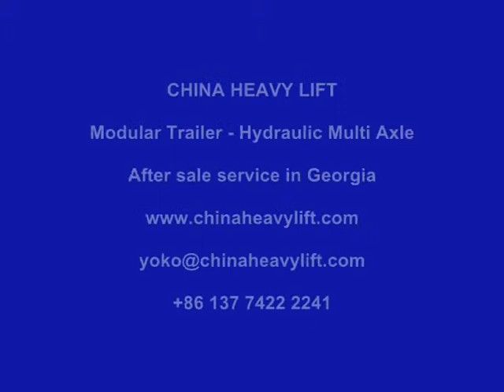CHINA HEAVY LIFT Modular Trailer After sales service in Georgia (hydraulic multi axle) 10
CHINA HEAVY LIFT is the Leading Manufacturer of Hydraulic Modular Trailers (Multi Axle) in China. Manufacturing different models fully compatible with Original Goldhofer THP/SL, Nicolas MEDE. Our clients are located in over 50 countries - 9,000 axle lines Modular Trailers sales - Largest hydraulic multi axle trailer export factory - No.1 in China.

CHINA HEAVY LIFT Manufacture Nicolas model Modular Trailer, capacity 34 tons/axle line, min height 770 mm, axle compensation 600 mm, width 2,990 mm, axle base 1,550 mm with high tensile structure steel, robust and durable construction with high bending moment, high concentrated load bearing capacity.

Yoko  -  CHINA HEAVY LIFT
Leading Manufacturer of Heavy Transport Equipment in China

More than 9,000 axle lines are in use in over 50 countries, No.1 in China
Extremely robust and durable construction, extremely high load bearing capacity
Longitudinal and lateral combination module
Box-shaped center frame with integrated air and hydraulic oil tank
+/-300mm hydraulic lifting suspension compensation
High point load in the center tube and the closed outer fields
Front and rear bolt-clutch for longitudinal combinations
Pendant axle aggregate at swivel head mounted on the vehicle frame
Hydro-pneumatic gas pressure accumulator suspension
Hose rupture safety valve on all axle aggregates
The chassis has integrated, hydro-mechanical 2-circuit all wheel steering
Maximum steering + / – 55° in all ride heights
Steering in the middle 1 pair of integrated steering cylinder in the frame
2-line all-wheel air brakes and spring-loaded parking brake
Complete 4-way piping for optimum combination of the modules
Valve, coupling parts and sealing parts are imported from Germany
Extensive Accessory options ensure multi functional usability

CHINA HEAVY LIFT Modular Trailer (Hydraulic Multi Axle Trailer), Self-Propelled Modular Transporter (SPMT), Lowbed, Lowboy, Flatbed, Container Trailer, Windmill Transport, Turbine Blade / Nacelle / Tower Section Transport Trailer, Tank Transporter, Shipyard Transporter, Gooseneck, Spacer, Dropdeck, Girder Bridge, Heavy Lift & Transport CHINA HEAVY LIFT